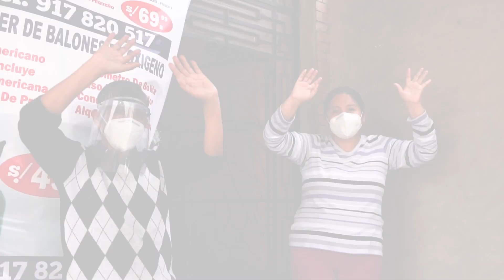Acompañamiento clínico comunitario l Salud Mental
El programa de Salud Mental de Socios En Salud,  cuenta con una iniciativa de acompañamiento clínico comunitario, dirigido a usuarios de trastorno mental crónico; esquizofrenia.Está se lleva a cabo gracias al trabajo en conjunto con el Centro de Salud Mental Comunitario de Carabayllo y Socios En Salud